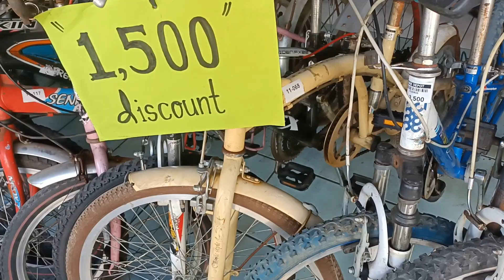Available bike pang araw araw kaya pa ng bulsa nyo Mini hybrid bike and Good to work na din po.